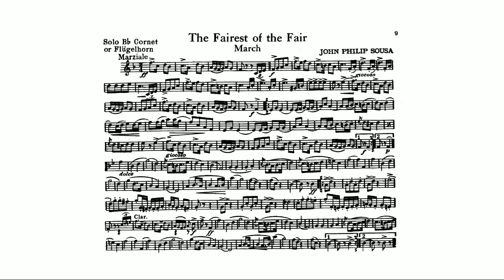Fairest of the Fair March: Solo B-flat Cornet: John Philip Sousa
"The Fairest of the Fair" is a 1908 march by John Philip Sousa. One of Sousa's more melodic, less military marches, it was composed for the annual Boston Food Fair of 1908.It is claimed that the memory of a pretty girl he had seen at an earlier fair inspired the composition.